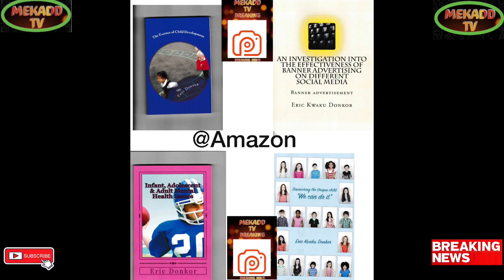JOE BIDEN HOST MACRON FOR THE FIRST TIME SINCE COMING TO OFFICE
Breaking Political News JOE BIDEN HOST MACRON FOR THE FIRST TIME SINCE COMING TO OFFICE